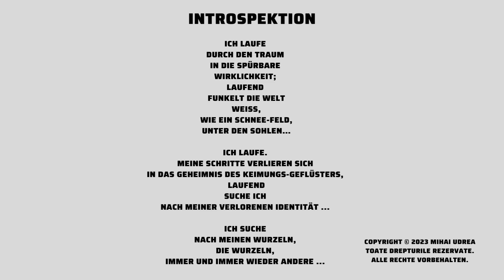Introspektion von Mihai Udrea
CRIPTOVERSURI. KRIPTOVERSE.
Poezii alese. Ausgewählte Gedichte.
ROMÂNĂ-DEUTSCH.